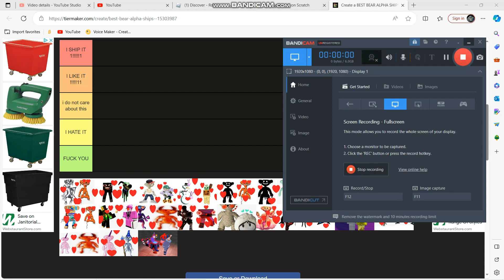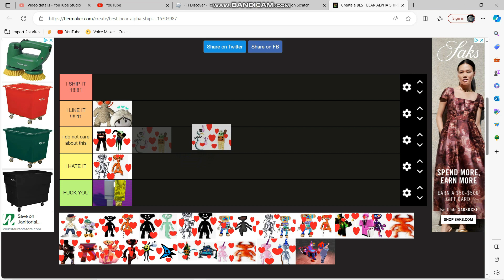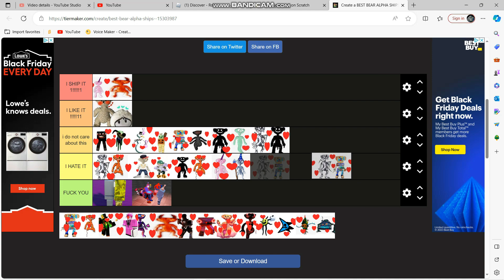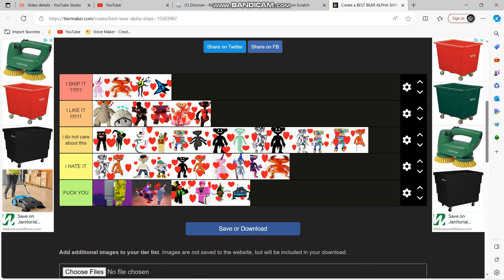rating bear ships lol